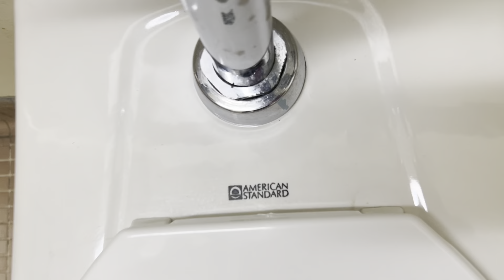6,901. Wartik Lab Men’s Restroom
This restroom was filmed at Wartik Lab at Penn State University in State College, PA. The fixtures are: 1 1980’s AS Washbrook and 1 1980’s AS Afwall. This restroom is nice!! Rating: 10/10